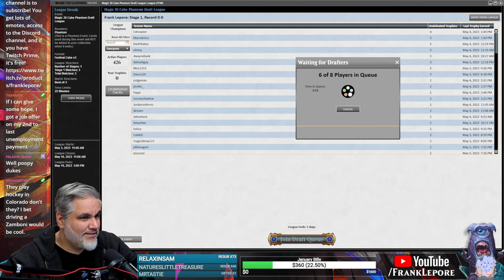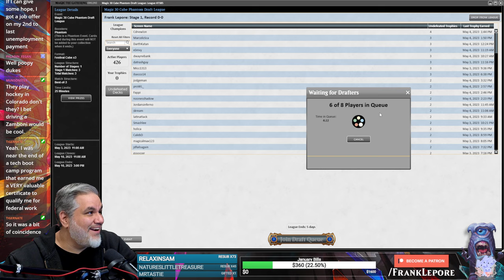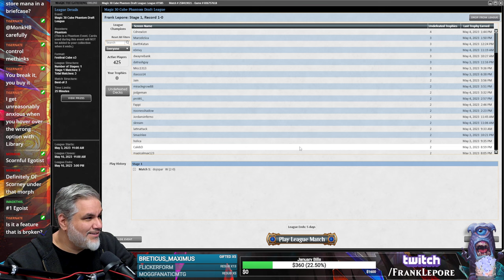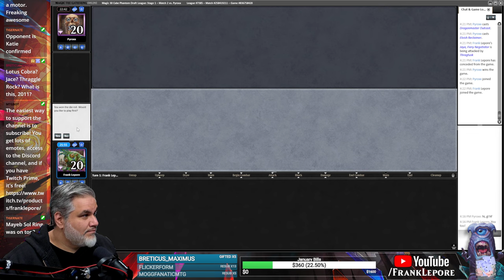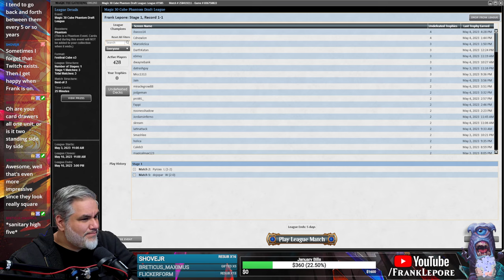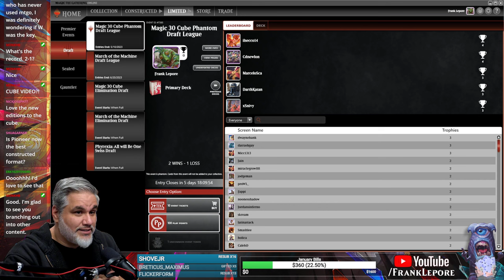Bobo and Fblthp take names! | Magic Online